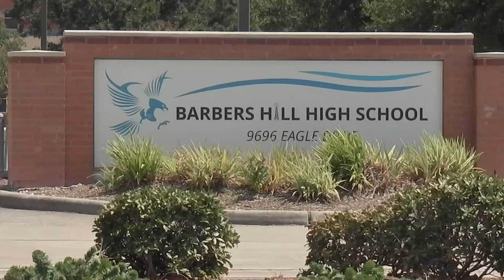Texas CROWN Act met with loopholes after becoming law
House Bill 567, or the CROWN Act, became law on Sept. 1, prohibiting schools and workplaces from race-based hair discrimination.